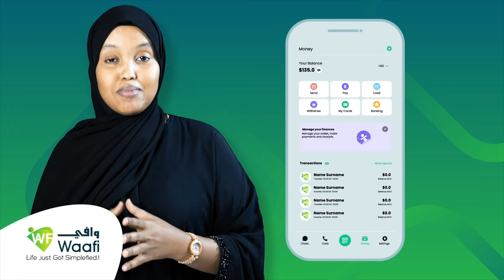"Waxay xukuumaddu maanta xaraashaysaa garoonkii labaad ee caasimadda Hageysa" Xogyaha Ciyaaraha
"Waxay xukuumaddu maanta xaraashaysaa garoonkii labaad ee caasimadda Hageysa" Xogyaha Ciyaaraha Xisbiga Waddani.